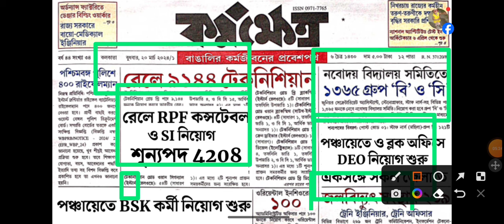Bsk কর্মী নিয়োগ কর্মক্ষেত্র পত্রিকা | today karmakhetra patrika download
📌Social accounts 👨‍💻:-

🎯 Your Query :

bangla job updates
bangla news
panchayat new vacancy
Kb bangla